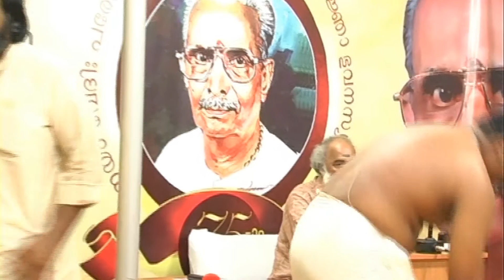75th B'Day Celebrations of Sw. Narendrabhooshan - Prof.Kadamanitta Vasudevanpillai